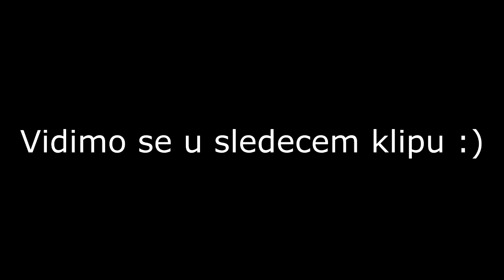Zula Europe -CW- AWP GAMEPLAY | MAGOVI (BALKAN)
Pozdrav svima i dobrodosli. Evo nas ponovo na zuli, ovaj put imam za vas jedan CW koji sam odigrao sa ekipom iz klana. Inace jako dobri momci i jako dobri igraci. Ako vam se svideo klip ostavite LIKE i SUB. Hvala sto ste gledali ovaj video, a mi se ponovo vidimo u sledecem, pozzz :)